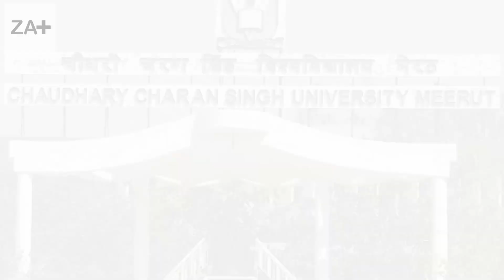Kisan Divas || 23 December || Chaudhary Charan Singh || किसान दिवस || Farmer Day || ZA Plus